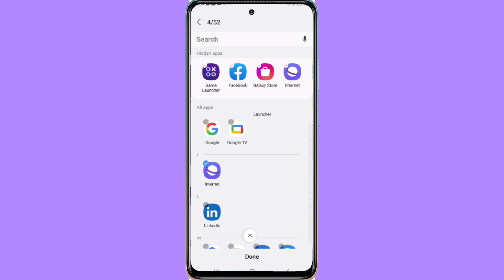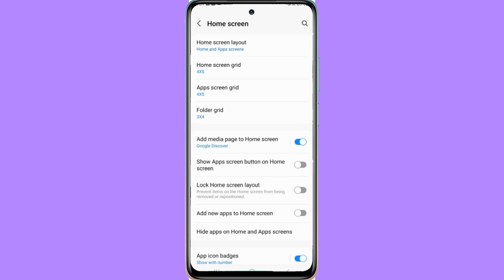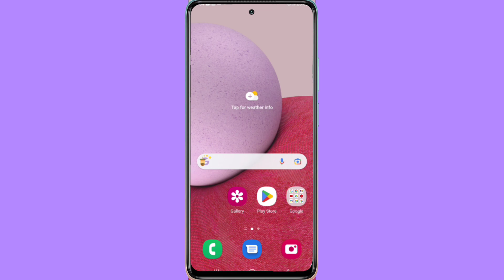Samsung galaxy S23 ultra me app hide kaise kare/Samsung s23 me hide apps setting/app hide settings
how to hide apps in Samsung galaxy S23 ultra
Samsung galaxy S23 ultra mobile me app hide kaise karen
app hide setting 2023
Samsung galaxy S23 ultra app hide setting
app hide karen  Samsung galaxy S23
Samsung galaxy S23 ultra mobile me app ko hide kaise karen 2023
how to hide apps in Samsung galaxy S23
hide apps in Samsung galaxy S23 ultra
Samsung mobile me apps ko hide kaise karte hain
Samsung galaxy S23 ultra hide apps
how to hide apps in Samsung galaxy S23 ultra tips and tricks
Samsung galaxy S23 ultra me app kaise hide karte hain
hide apps in Samsung galaxy S23,